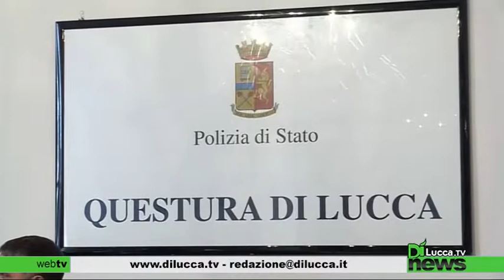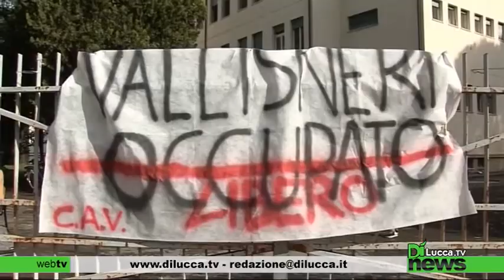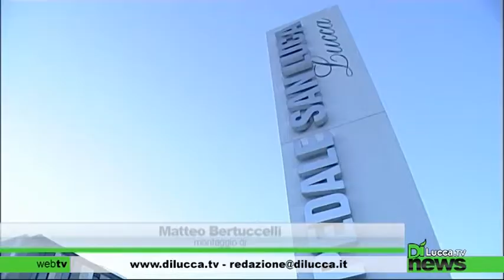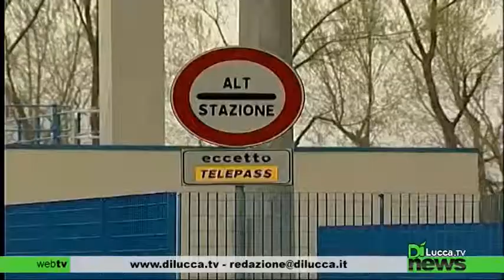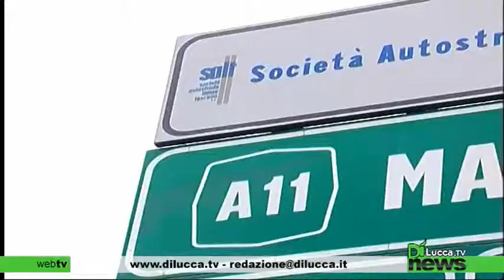Dì News - Ed. Flash - 13 novembre 2014